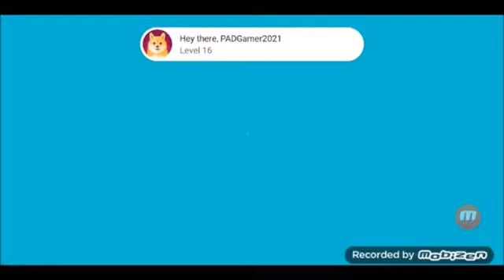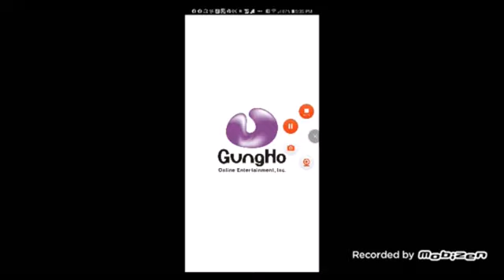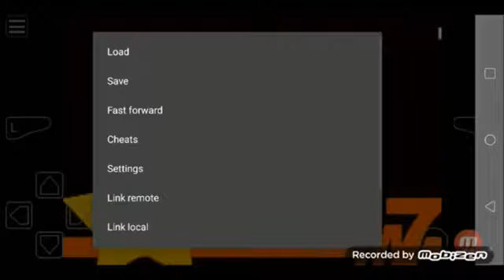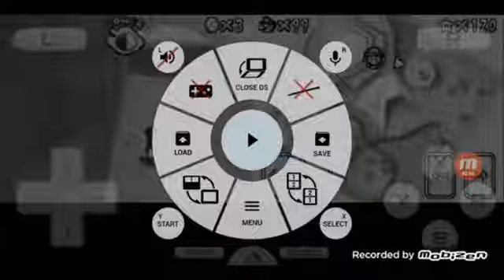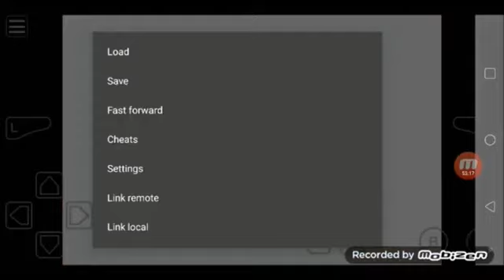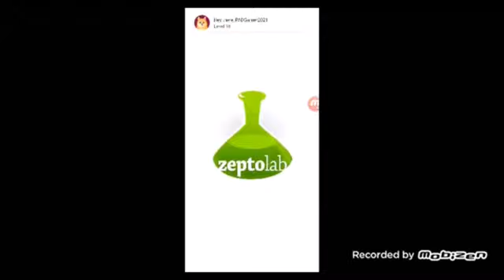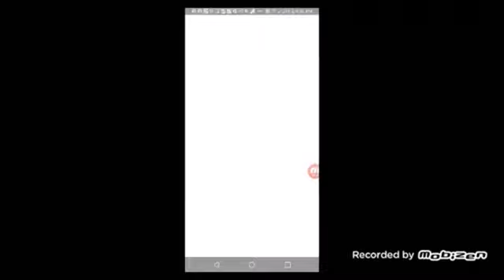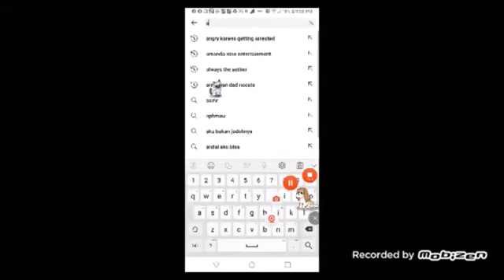March 25, 2024(3)